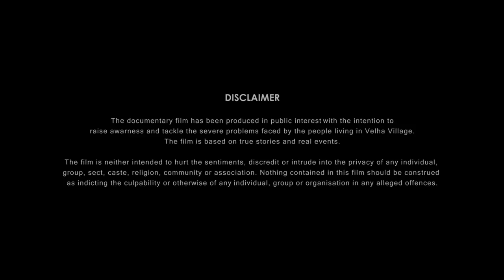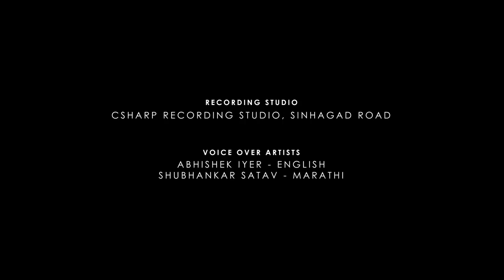Velhe | Documentary | Village development | Marathi | Triaksh films | 2018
India being a country of villages, these are the backbone of our society. Improving the condition of our villages is not necessary, but also a direct factor for economic growth of our country.
"Velhe" - A documentary that brings forward the problems faced by the villagers and also the initiatives taken by the Rotary club of Pimpri.
Use earphones for best experience.
Edited and Directed by - Pranav Shinde
Produced by - Rotary club of Pimpri
Co-directed by - Tanish Choughule
Written by - Tanish Choughule and Pranav Shinde
Shot by - Pranav Shinde and Tanish Choughule
English Voice over - Abhishek Iyer
Marathi Voice over -  Shubhankar Satav
Recording Studio - CSharp Recording Studio, Sinhagad Road.